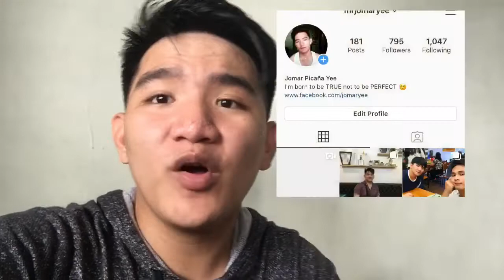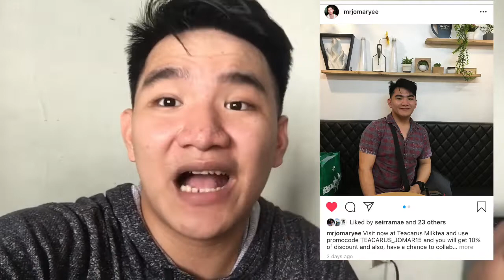UNBOXING HUAWEI NOVA 5T!! (PAANO NAMIN NAPANALUNAN TO?!)